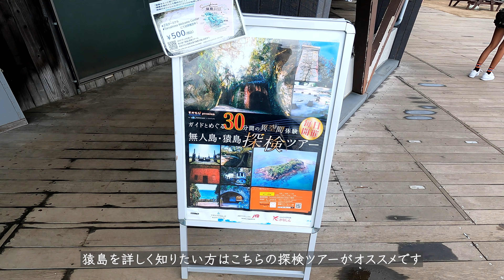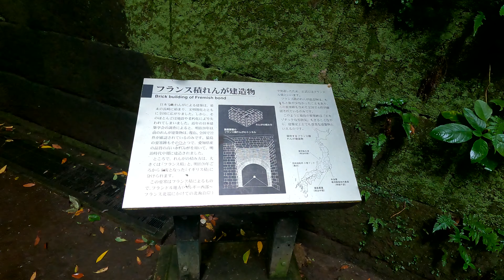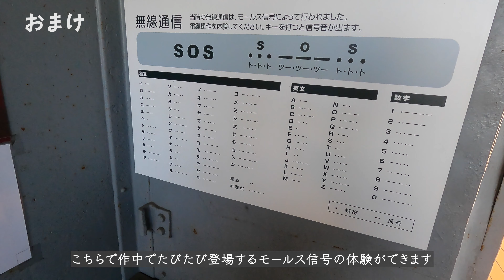猿島【天空の城ラピュタ】| Castle in the Sky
3分間待ってやる。
猿島管理棟 / 仙田満+環境デザイン研究所

ジブリパークついにオープンしましたね！行くのが楽しみです

like Castle in the Sky in Sarushima